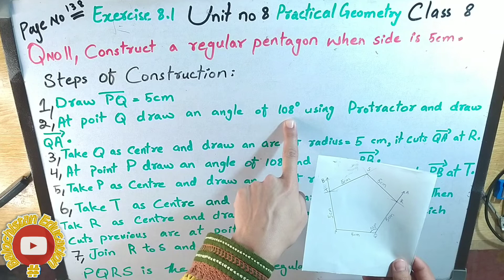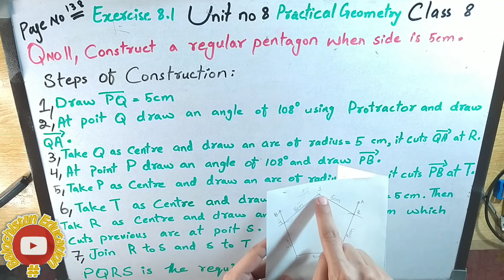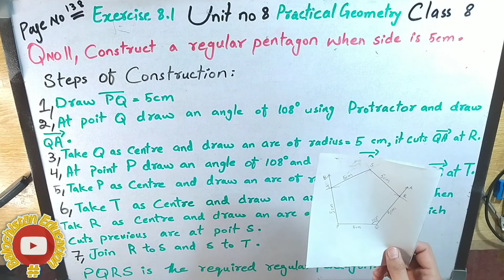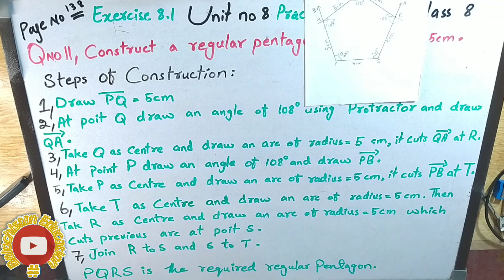Exercise 8.1 / Question no 11 / unit no 8 / Class 8 Balochistan Textbook Board Balochistan Education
construct a regular pentagon when side is given.
construct a regular pentagon when side is 5cm.